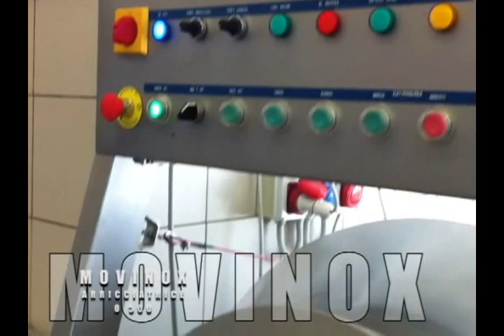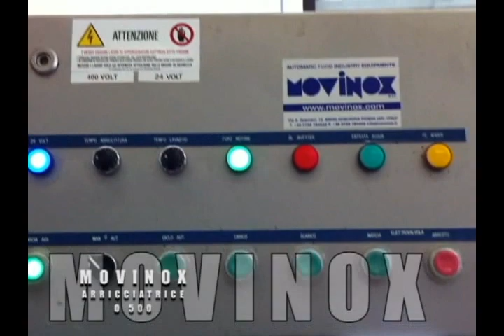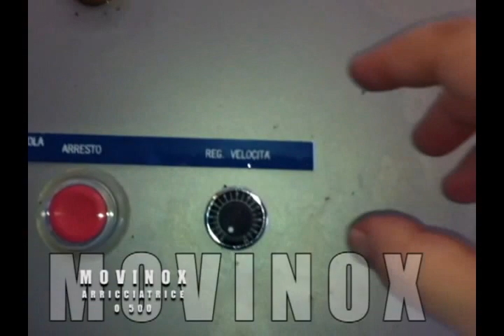Arricciatrice/Betoniera O 500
Arricciatrice orizzontale con risciacquo automatico particolarmente adatta per arricciare polpi interi e diverse altre tipologie di mollame tagliato o da miscelare. Realizzata completamente in acciaio inox.